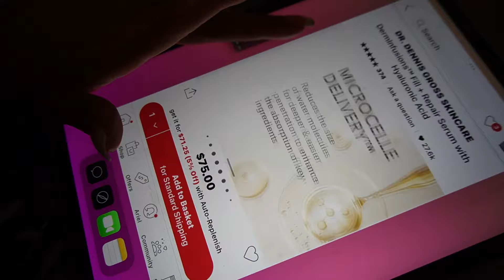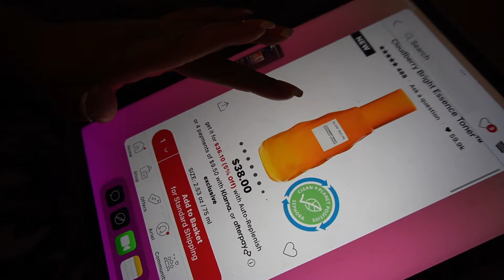VLOG: I have a secret + Had a time with Glamazontay + BTS photoshoot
Tik tok arielfoxx